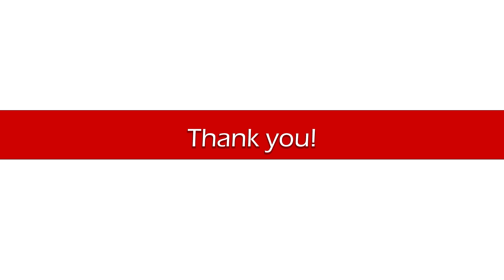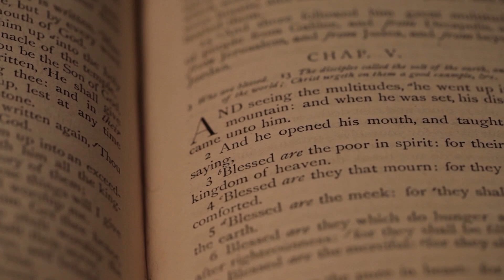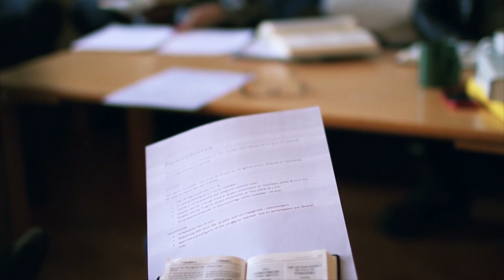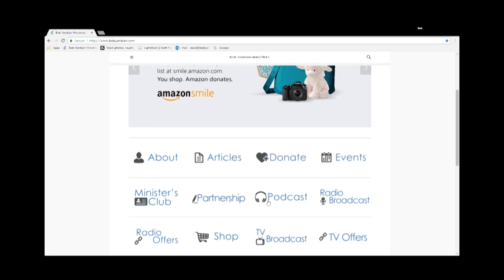Calling and Separation - Student of the Word 1401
Do you have a ministry, but do you wonder why doors aren't opening up to you? There's a second part to being called, there's a point called separation and what stands between those two is just being faithful to God. Today we're going to talk about calling and separation, so get ready to be blessed.